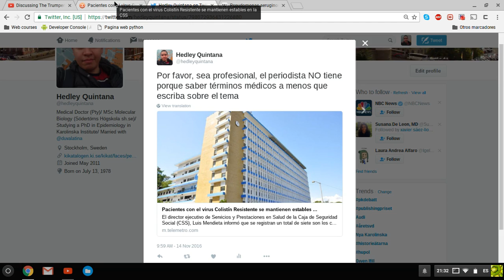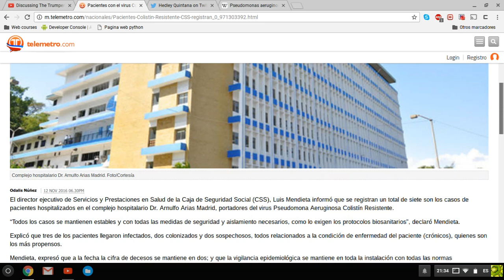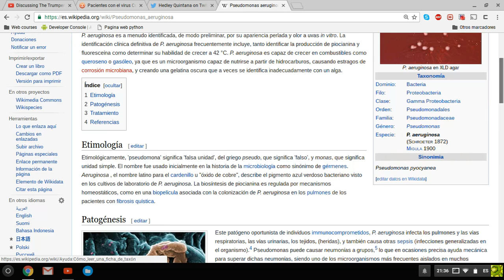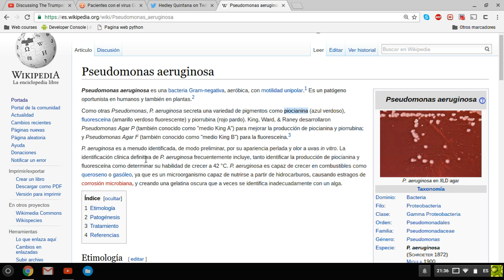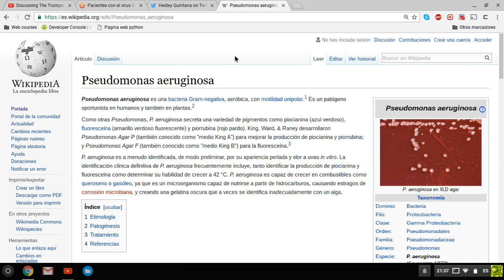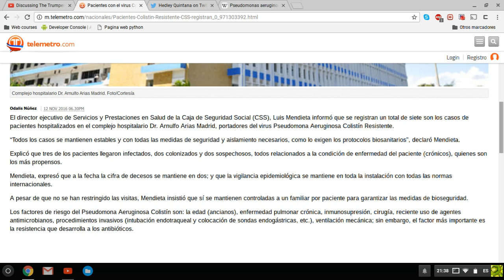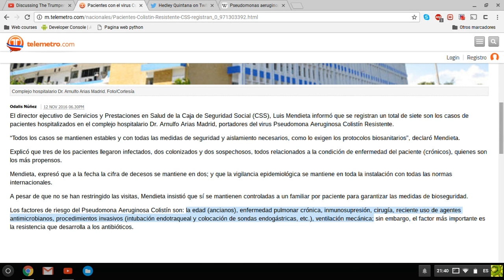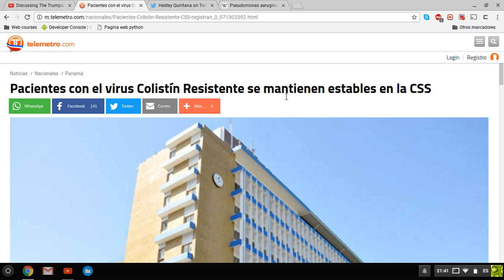Noticia de Telemetro: Los antibióticos no atacan a los virus!